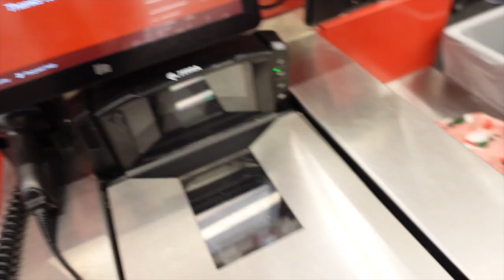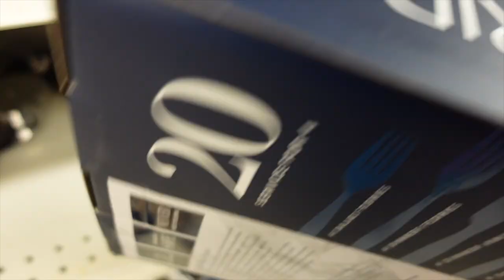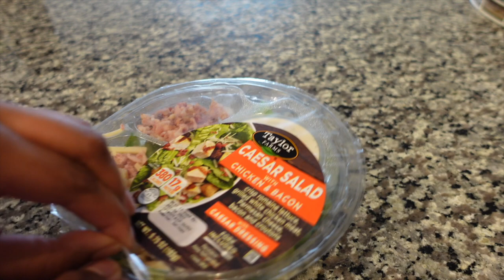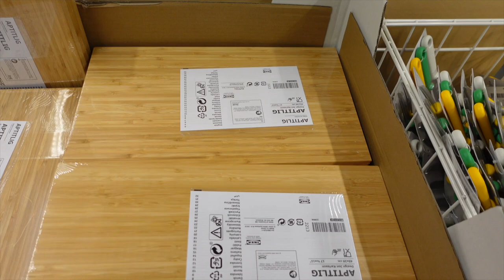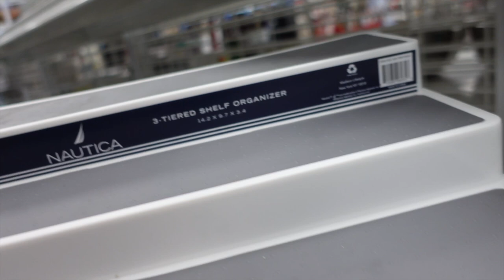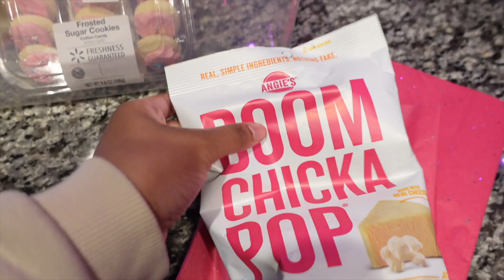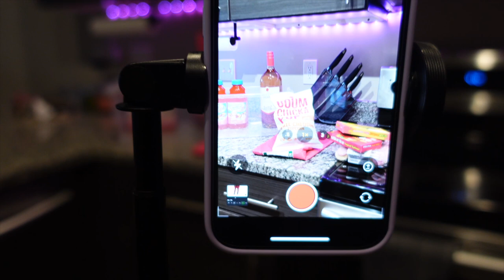random days: shopping for apartment things, hair appt, charcuterie party, color party + more stuff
hey yalllll! welcome back. most of this footage is from the month of december. i hope you all enjoy this footage!

random days: shopping for apartment things, hair appt, charcuterie party, color party + more